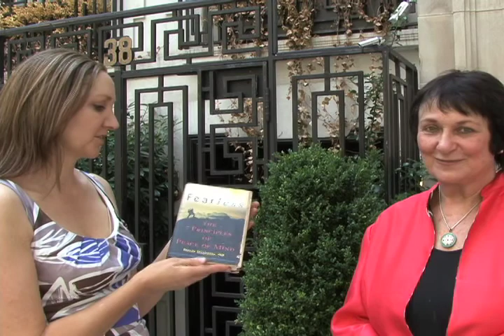Overcoming Fear and Worry part 2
Lisa Davis interviews Dr. Brenda Shoshanna, author of "Fearless" and Karol Ward, author of "Worried Sick.